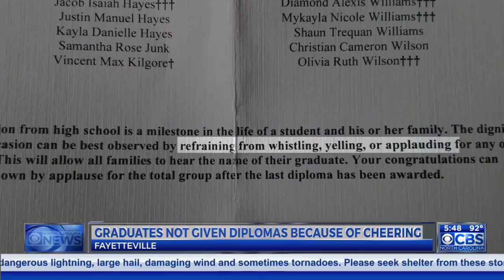Fayetteville officials clamp down on graduation cheers